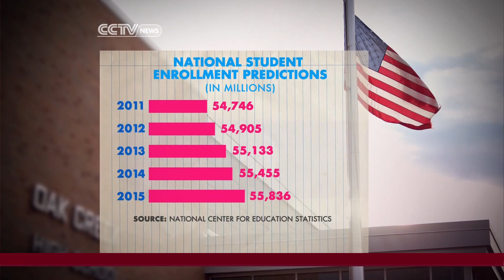Back-to-School Shopping: Retailers expect 22% Rise in Sales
American students are stocking up on items as they head back to school and it's believed that sales could rise to record highs this season. But as CCTV's Karina Huber reports, retailers are not taking those projections for granted.